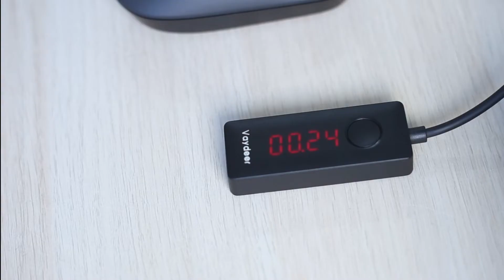Vaydeer Mouse Jiggler Undetectable with Digital Display - KEEP YOUR WORK COMPUTER AWAKE AT HOME👍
Most of us are still enjoying working from home and loath the idea of going back to the office during the pandemic.

Mouse Jiggler is for multitaskers, most definitely not slackers.

This comes in handy if you are reading information and digesting information from anything other than you're logged in device. This saves the journey of being logged out and having to log in again, and it has other benefits a lot of people are happy to use.